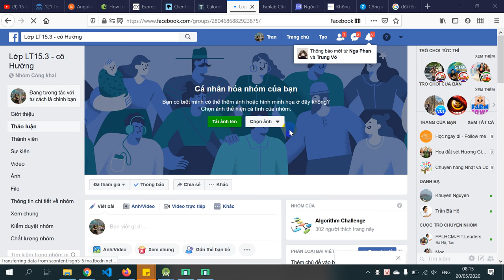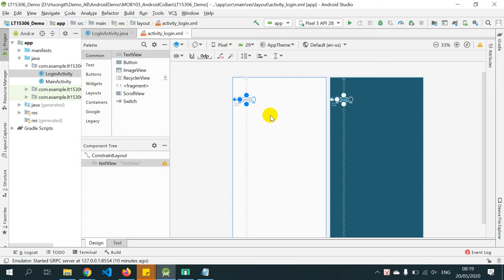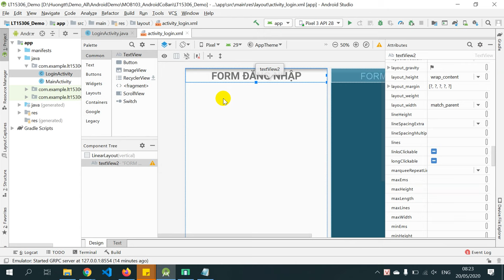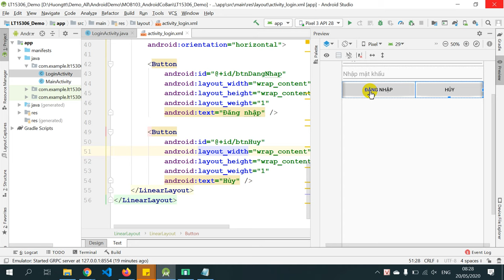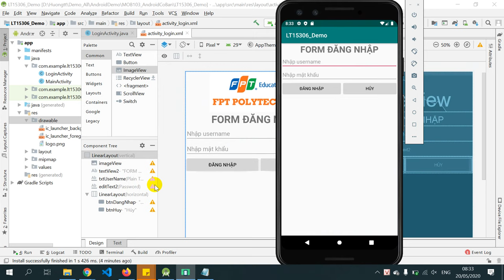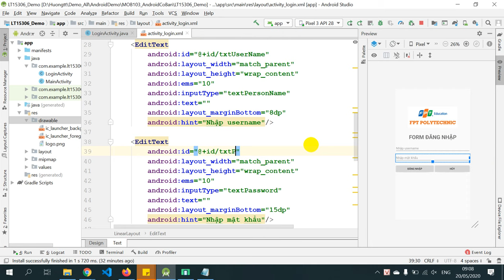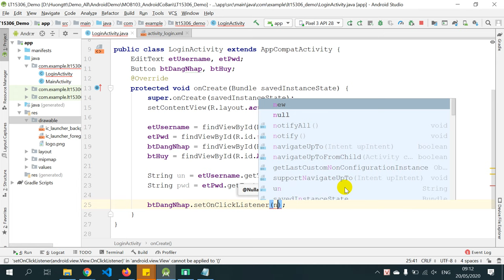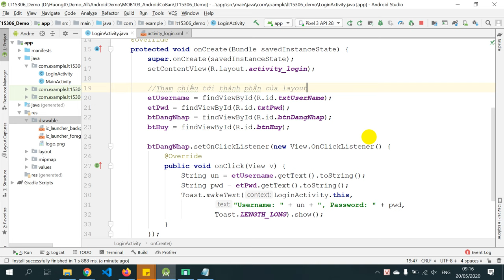LT15306 Buoi2 - Tạo trang Login